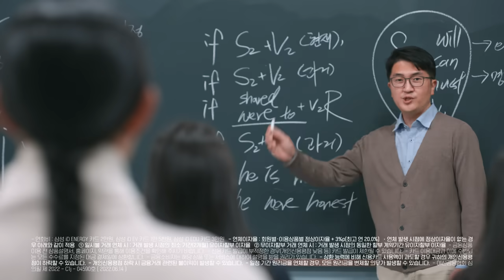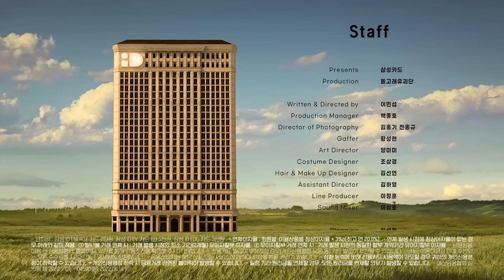[삼성 iD 카드] iD ENERGY/EV + iD EDU편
당신이 누구든
취향, 라이프 알아서 맞춰주는
진짜 나를 담은 iD

주유도, 충전도 부담 없이
삼성 iD ENERGY 카드
삼성 iD EV 카드

교육비 걱정 없이 공부에 집중
삼성 iD EDU 카드

SAMSUNG CARD

- 연회비 : 삼성 iD ENERGY 카드 2만원, 삼성 iD EV 카드 1만 5천원, 삼성 iD EDU 카드 3만원
- 연체이자율 : 회원별·이용상품별 정상이자율 + 3%p(최고 연 20.0%)
ㆍ연체 발생 시점에 정상이자율이 없는 경우 아래와 같이 적용
① 일시불 거래 연체 시 : 거래 발생 시점의 최소 기간(2개월) 유이자할부 이자율
② 무이자할부 거래 연체 시 : 거래 발생 시점의 동일한 할부 계약기간 유이자할부 이자율
- 금융상품 이용 전 상품설명서, 홈페이지, 약관을 통해 이용조건을 확인해 주시기 바랍니다.
- 신용카드 발급이 부적정한 경우(개인신용평점 낮음 등) 카드 발급이 제한될 수 있습니다.
- 카드 이용대금과 이에 수반되는 모든 수수료를 지정된 대금 결제일에 상환합니다.
- 금융소비자는 해당 상품 또는 서비스에 대하여 설명을 받을 권리가 있습니다.
- 상환 능력에 비해 신용카드 사용액이 과도할 경우 귀하의 개인신용평점이 하락할 수 있습니다.
- 개인신용평점 하락 시 금융거래 관련된 불이익이 발생할 수 있습니다.
- 일정 기간 원리금을 연체할 경우, 모든 원리금을 변제할 의무가 발생할 수 있습니다.
- 여신금융협회 심의필 제 2022 - C1h - 04694호 ( 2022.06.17 )